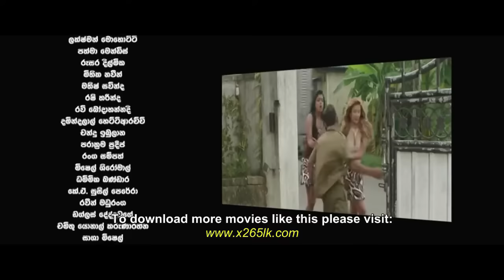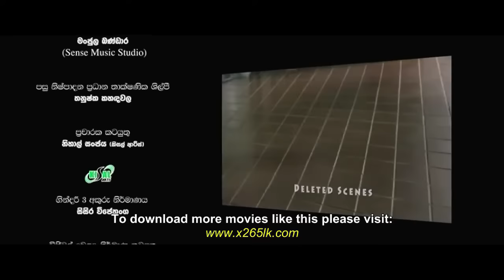Gindari 3 (Part 4) | ගින්දරී 3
Gindari 3 (Part 4)

Watch & Enjoy... 🎥🍿

--- KM Cinema Official ---